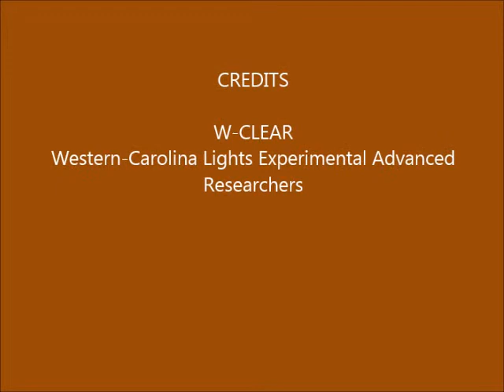Brown Mountain Lights Camera 2 November 25-26, 2015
Dusk-to-dawn 60-second images. Variable cloudiness with bright moon. Some vehicle lights on Dogback.